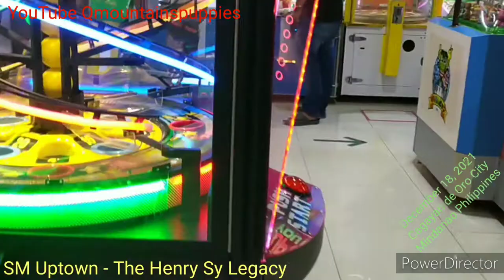SM Uptown Cagayan de Oro City - The Henry Sy Legacy Mindanao Philippines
SM City Uptown Cagayan de Oro is a shopping mall owned and operated by SM Prime Holdings, the largest mall operator in the Philippines. It is the first SM Supermall in Northern Mindanao. The mall, which is surrounded by subdivisions and condominiums, is located along Fr. Masterson Avenue Cor. Gran Via St., Pueblo de Oro Township, Uptown Carmen, Cagayan de Oro City, Misamis Oriental. It opened on November 15, 2002, with a total gross floor area of 87,837 m2 on a 5.2 hectares land.